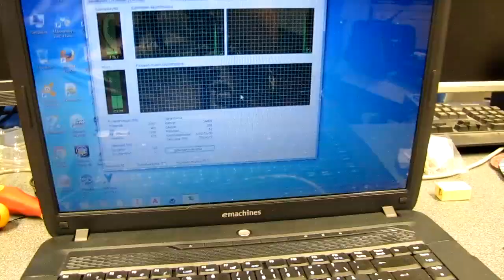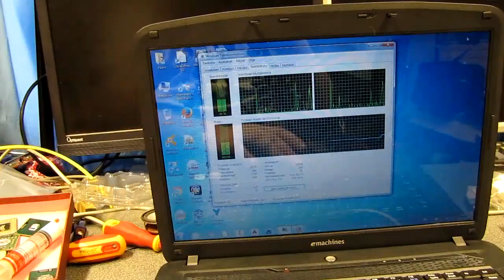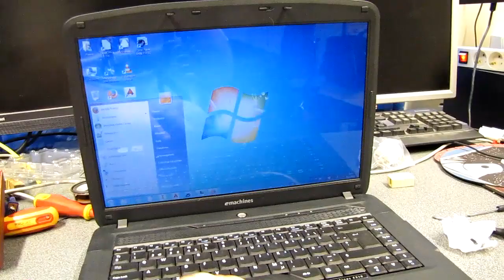emachine510 cpu swappiä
Vaihdellaan pikkasen pirteempi prossu tuollaiseen E510 emachineen.